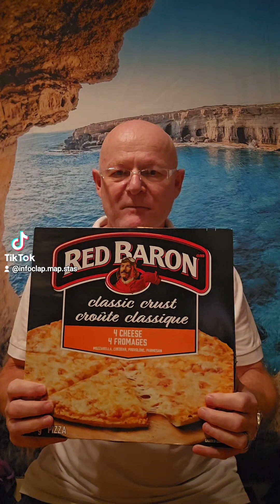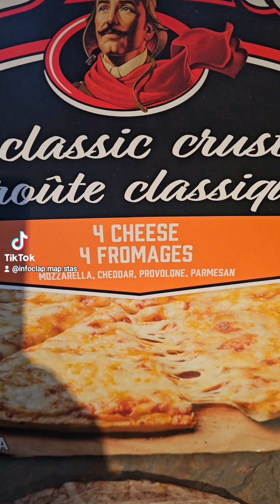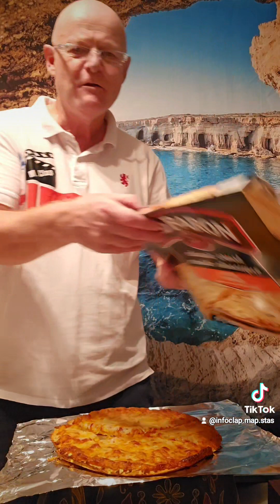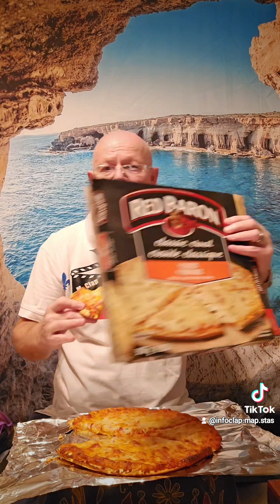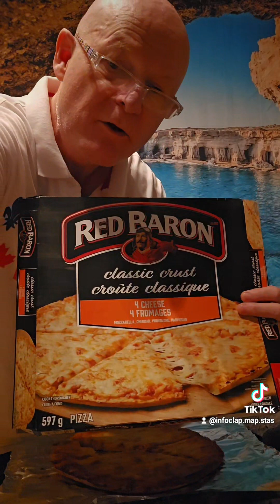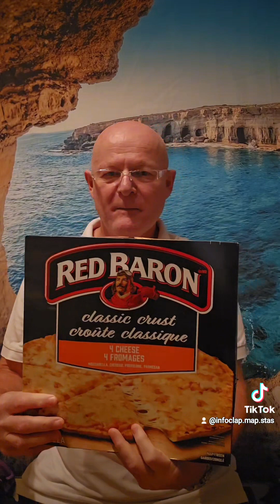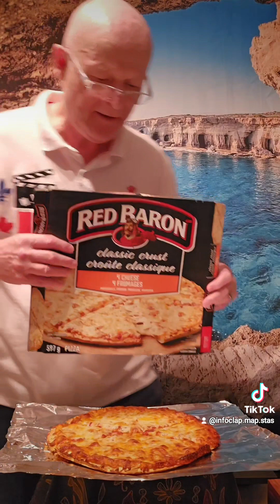RED BARON,PIZZA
* RED BARON PIZZA 4 FROMAGES*
Impression/Expérience :Ordinaire
NOTE: (2,5/10) pâte et goût !!!
M.CLAP Infoclap Map statistiques photo/Vidéo 2D 3D360